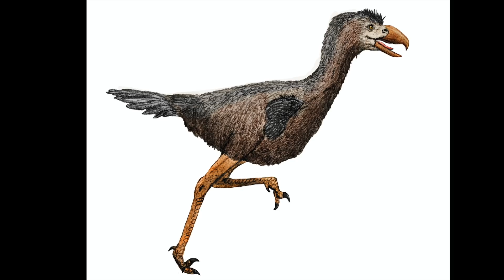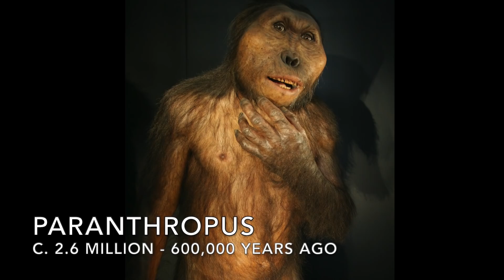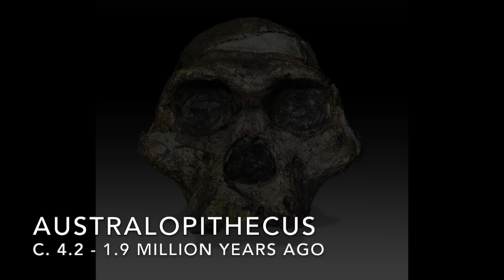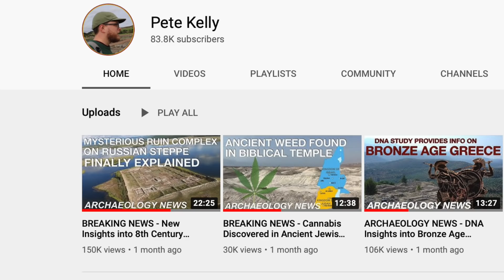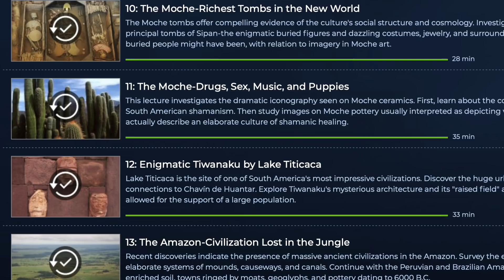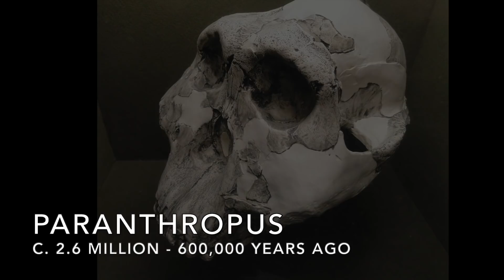BREAKING NEWS - Three Ancient Hominid Species Discovered from Same Time Period in African Cave